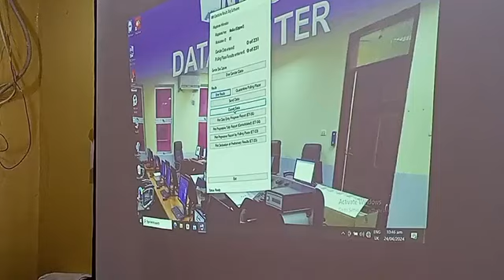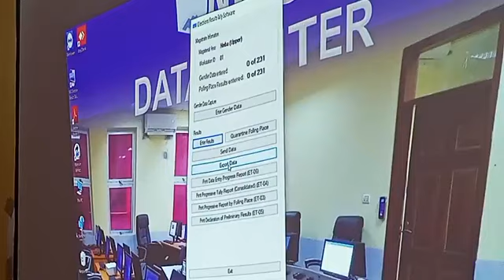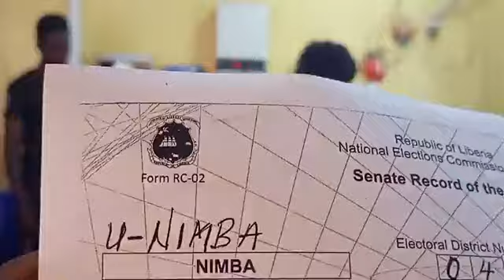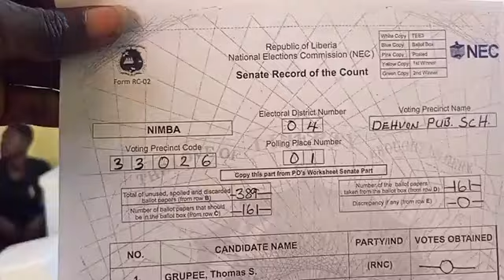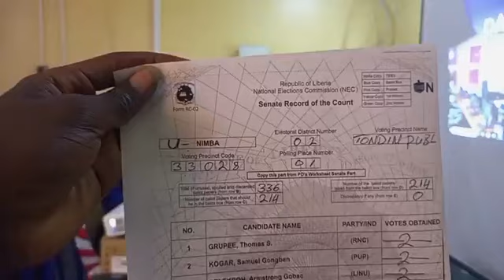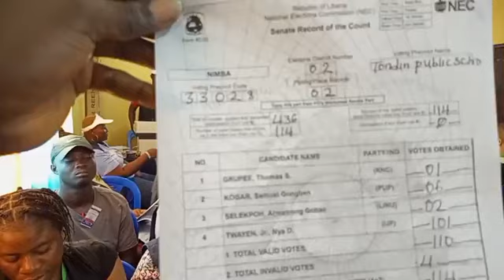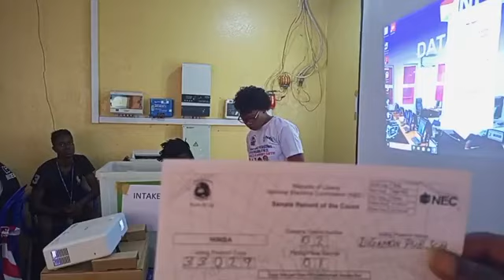National Election Commission Day-1 of Nimba County Senatorial By-Election Tallying. NEC Local Office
National Election Commission Day-1 of Nimba County Senatorial By-Election Tallying. NEC Local Office, Sanniquellie, Nimba County - THE SWEET LAND OF LIBERTY